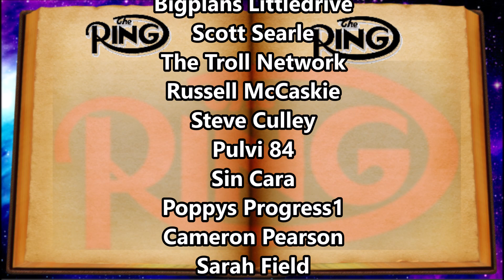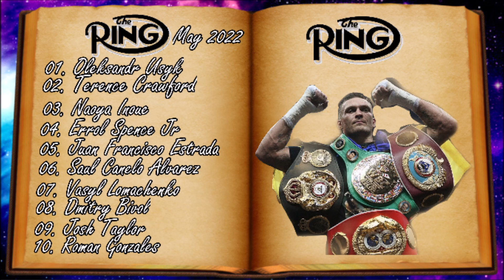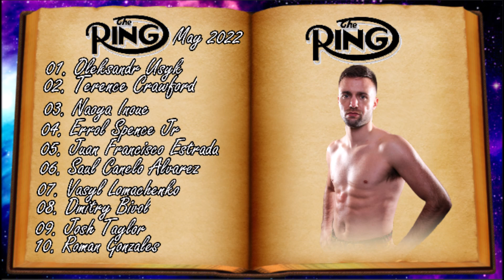Oleksandr Usyk named P4P KING by The Ring Magazine following Canelo recent loss!!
Boxing News: Oleksandr Usyk ranked P4P KING by The Ring Magazine following Canelo recent loss. Others on the Pound for Pound boxing list for May 2022 are, Canelo Alvarez, Vasyl Lomachenko, Errol Spence Jr, Terence Crawford, Roman Gonzalez, Dmitry Bivol, and more.